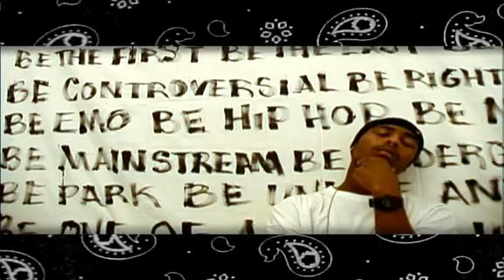-Inline- B-Unique Team - Freestyle Rolling - part 2.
Aggressive Inline